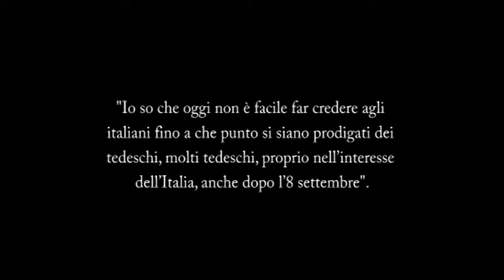Booktrailer: Dollmann - Roma Nazista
Eugen Dollmann: Roma nazista
Manzoni Editore